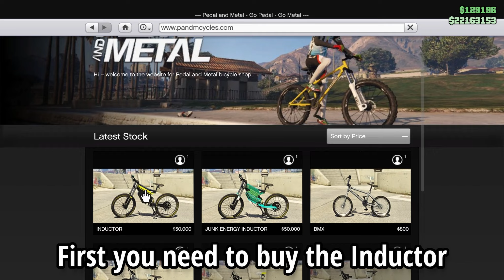Inductor & Junk Energy Time Trial - New Content (GTA Online)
This video shows the New Inductor and Junk Energy Time Trials!

About:
I'm ''Los Santos Mechanic" and on this channel, you will see Weekly Update videos, GTA vehicles, Info videos, Guides and many more...To stay tuned about my latest videos subscribe and turn on notifications, this means a lot to me ;) It's comin' at ya!